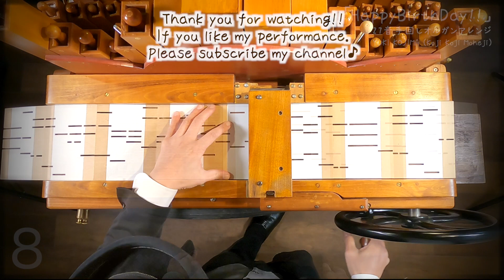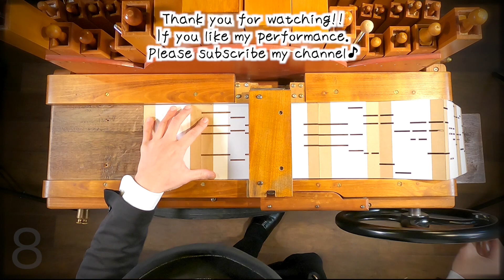【HAPPY BIRTHDAY】「ハッピーバースデー」手回しオルガン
誕生日おめでとうございます🎉🎂✨🟪🟨